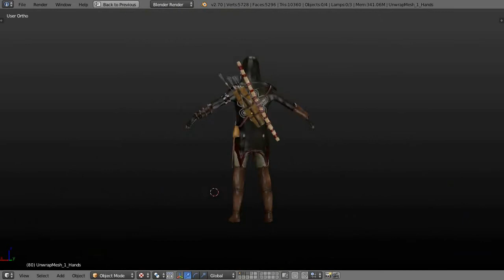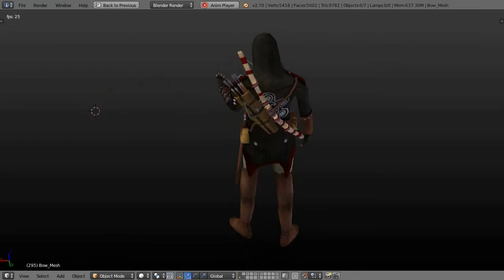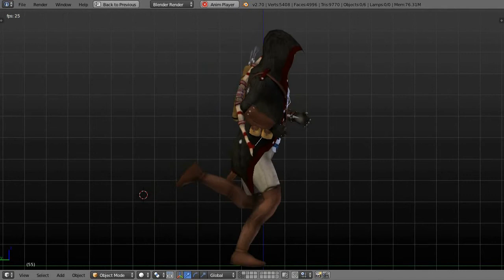ISEL | LERCM | PAV | S21213 | 37150 | Pedro Gomes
Color Map. Idle, Walk & Run Action.